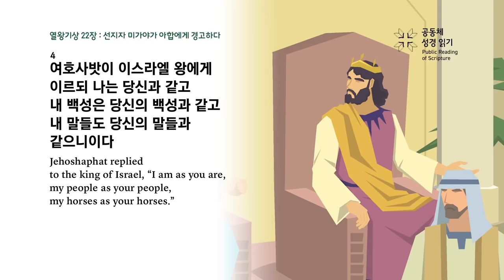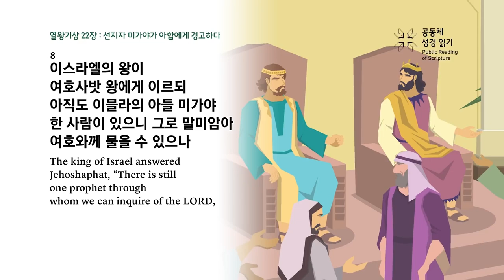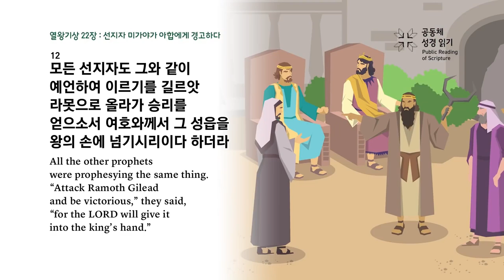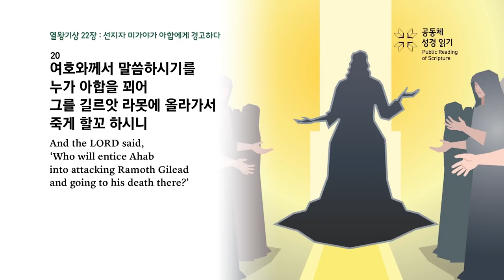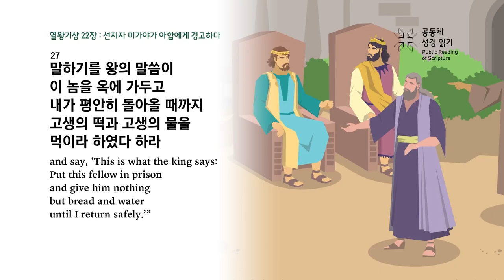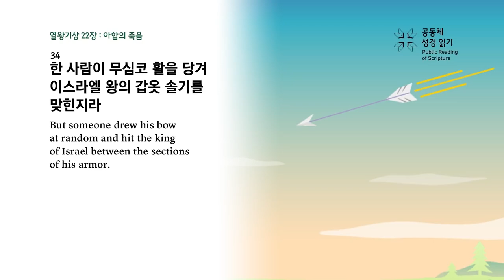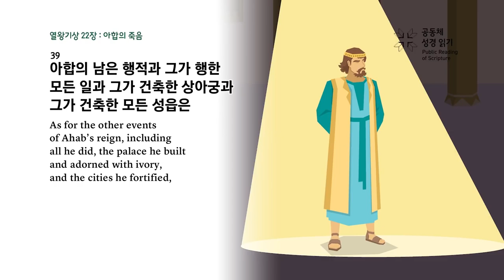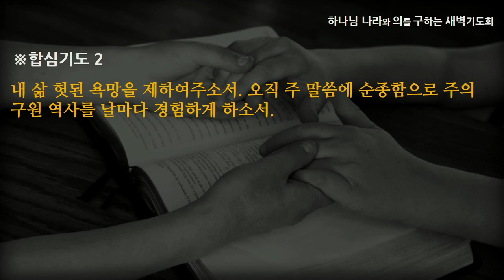[선한목자교회] 새벽기도 2023년 06월 26일 | 말씀이 우리와 충돌할 때 - 탁동권 목사 [열왕기상 22:1-53]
말씀이 우리와 충돌할 때 - 탁동권 목사 [열왕기상 22:1-53]